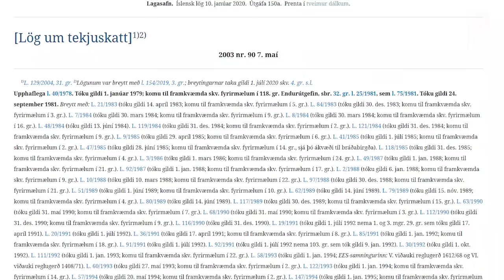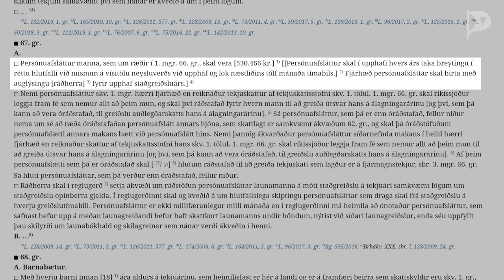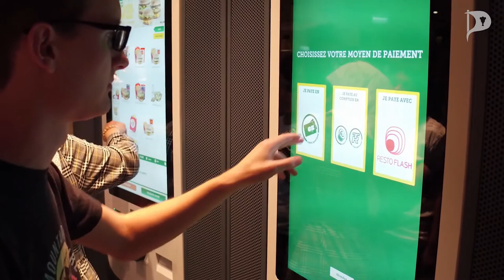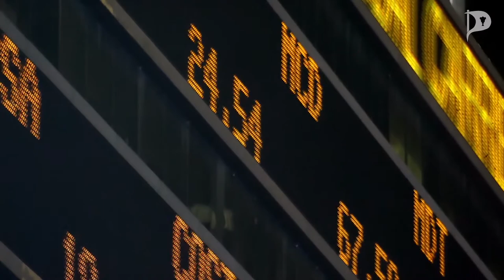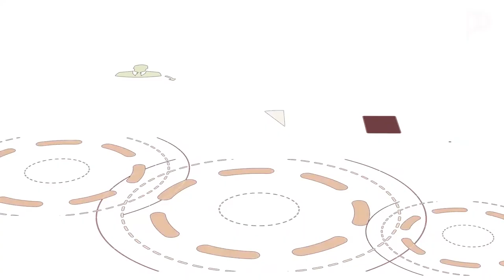Borgaralaun: Hvað ef við værum raunverulega frjáls?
Eftir áralanga baráttu fyrir því að kostir borgaralauna á Íslandi verði kannaðir hefur Halldóra Mogensen einstaka innsýn í þá möguleika sem borgaralaun bjóða upp á fyrir íslenskt samfélag og hvernig þau geta komið til móts við þær tækniframfarir sem nú ríða yfir.
Píratar eru flokkur sem leggur áherslu á upplýsingamál,
tæknimál, friðhelgi einkalífsins, tjáningarfrelsi og lýðræði.